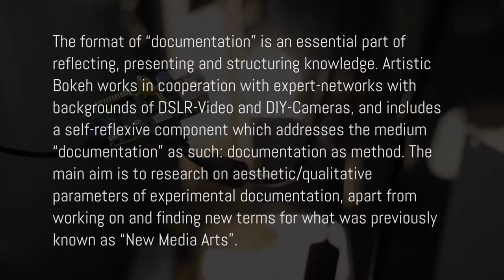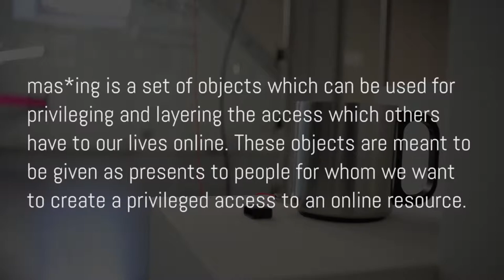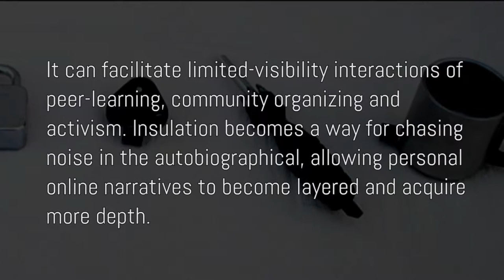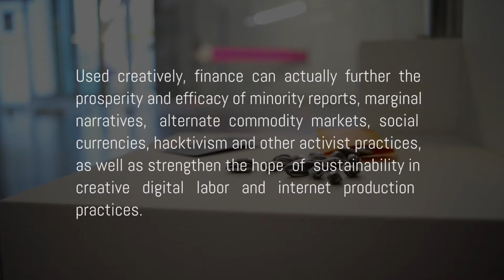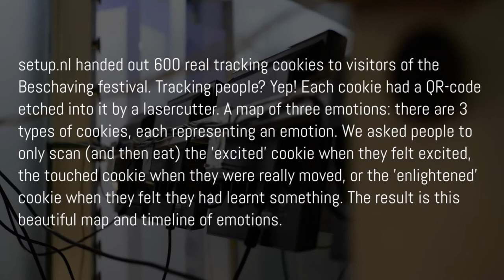Artistic Bokeh in quartier21 / MuseumsQuartier: Prayas Abhinav, SETUP.NL, Fran Ilich, Bitcoin Cloud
The "Artistic Bokeh Display" shows cultural artefacts of the DIY/hacker/modder scene, opening up to discourses of said communities and projects: with reconfiguration and new ab/usages of technology new cultural and artistic practices are possible, that transform not only the (media) arts, but any form of contemporary production. Artist interviews among short documentaries of artistic projects are presented, that connect to international discourses and experiments in media, arts, science and design.

Prayas Abhinav: mas*ing, closed circuit communication device (prayas.in/projects:masking)

Setup.nl: Tracking Cookies, laser-cut qr-code cookies / emotion mapping

Fran Ilich: Spacebank - A Latin American virtual community investment bank trading online since the beginning of the Otra Campaña Zapatista in 2005. (spacebank.org / google.at/search?q=ai+weiwei+sunflower)

Artistic Bokeh: BitCoinCloud (bitcoincloud.at)